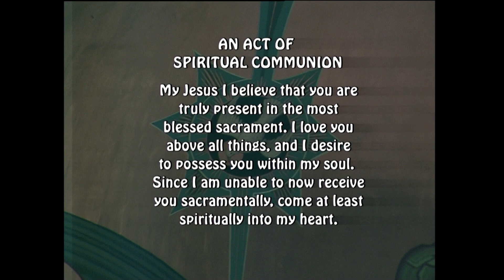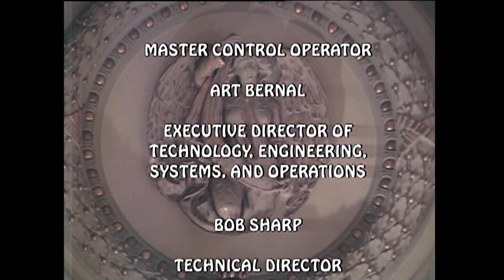St James Mass 3 31 23, Friday of the Fifth Week of Lent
Today is Friday of the Fifth Week of Lent

Today's celebrant is Reverend Bryan Patterson, rector of the Cathedral Basilica of St James

Lectionary: 255

Reading 1
Jer 20:10-13
I hear the whisperings of many:
"Terror on every side!
Denounce! let us denounce him!"
All those who were my friends
are on the watch for any misstep of mine.
"Perhaps he will be trapped; then we can prevail,
and take our vengeance on him."
But the LORD is with me, like a mighty champion:
my persecutors will stumble, they will not triumph.
In their failure they will be put to utter shame,
to lasting, unforgettable confusion.
O LORD of hosts, you who test the just,
who probe mind and heart,
Let me witness the vengeance you take on them,
for to you I have entrusted my cause.
For he has rescued the life of the poor
from the power of the wicked!
Responsorial Psalm
Ps 18:2-3a, 3bc-4, 5-6, 7
R. (see 7)  In my distress I called upon the Lord, and he heard my voice.
I love you, O LORD, my strength,
O LORD, my rock, my fortress, my deliverer.
R. In my distress I called upon the Lord, and he heard my voice.
My God, my rock of refuge,
my shield, the horn of my salvation, my stronghold!
Praised be the LORD, I exclaim,
and I am safe from my enemies.
The breakers of death surged round about me,
the destroying floods overwhelmed me;
The cords of the nether world enmeshed me,
the snares of death overtook me.
In my distress I called upon the LORD
and cried out to my God;
From his temple he heard my voice,
and my cry to him reached his ears.
See Jn 6:63c, 68c
Your words, Lord, are Spirit and life;
you have the words of everlasting life.
Gospel
Jn 10:31-42
The Jews picked up rocks to stone Jesus.
Jesus answered them, "I have shown you many good works from my Father.
For which of these are you trying to stone me?"
The Jews answered him,
"We are not stoning you for a good work but for blasphemy.
You, a man, are making yourself God."
Jesus answered them,
"Is it not written in your law, 'I said, 'You are gods"'?
If it calls them gods to whom the word of God came,
and Scripture cannot be set aside,
can you say that the one
whom the Father has consecrated and sent into the world
blasphemes because I said, 'I am the Son of God'?
If I do not perform my Father's works, do not believe me;
but if I perform them, even if you do not believe me,
believe the works, so that you may realize and understand
that the Father is in me and I am in the Father."
Then they tried again to arrest him;
but he escaped from their power.

He went back across the Jordan
to the place where John first baptized, and there he remained.
Many came to him and said,
"John performed no sign,
but everything John said about this man was true."
And many there began to believe in him.